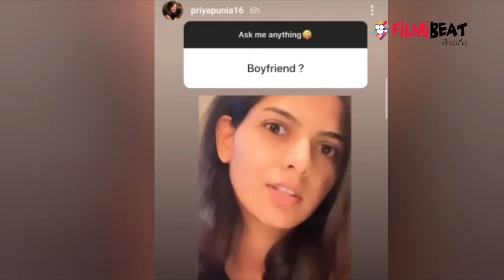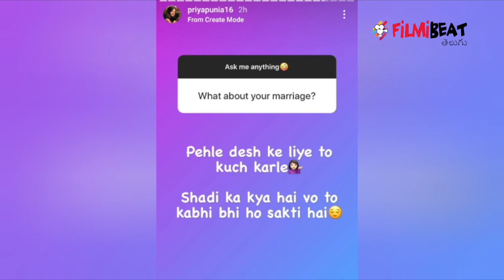Allu Arjun Is My Favorite South Star Says Priya Punia || Filmibeat Telugu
Fan asked Indian Women Cricketer Priya Punia about her boyfriend, her reaction gets viral

టాలీవుడ్ టాప్ హీరో, స్టైలీష్ స్టార్ అల్లు అర్జున్ తన ఫేవరేట్ సౌతిండియన్ హీరో అని భారత మహిళా క్రికెటర్ ప్రియా పునియా తెలిపింది. స్మృతి మంధాన తరహాలో అభిమానుల ఫాలోయింగ్‌ను అందుకున్న ఈ టాపార్డర్ బ్యాటర్.. ఇటీవల ముగిసిన మహిళల టీ20 చాలెంజ్ టోర్నీలో పాల్గొంది. తన ఆటతీరుతో పెద్దగా ఆకట్టుకోలేకపోయినా.. మైదానంలో తన హవాభావాలతో అభిమానుల మనసులను దోచుకుంది. ఇక తన టీమ్ సూపర్ నోవాస్ ఫైనల్లో ఓడినప్పటికీ.. ప్రియా పూనియా సోషల్ మీడియా వేదికగా అభిమానులను అలరిస్తూనే ఉంది.